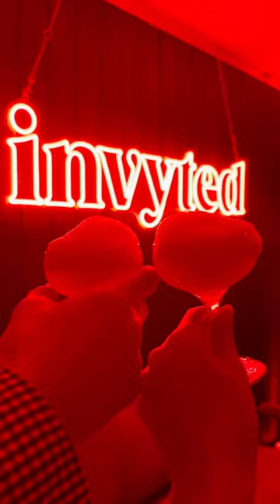Secret bar im Shoreditch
Secret bar London @lookingglasscocktailclub is a vibe 💀

Last night was filled with amazing costumes, interesting cocktails and great company joy👻
🎃Looking Glass Cocktail Club, Shoreditch - really fun speakeasy bar with a secret entrance and creative cocktails!🍸🥃

📍 49 Hackney Road, London

Thanks @invyted.app for having me 🥂